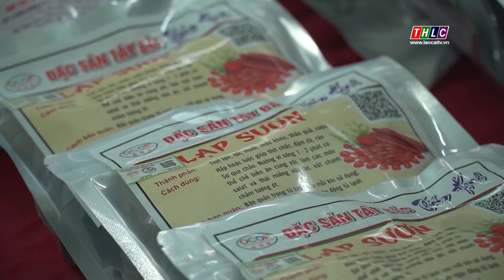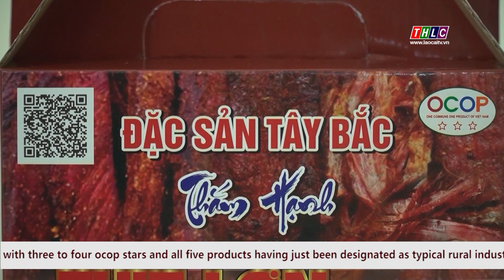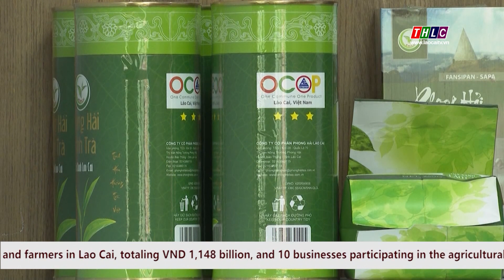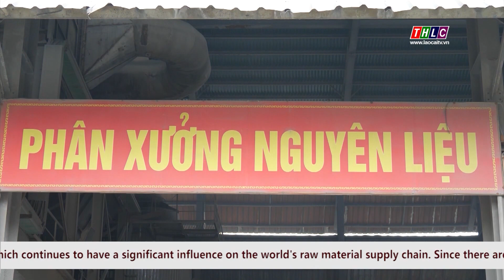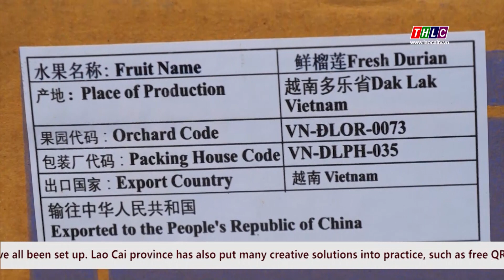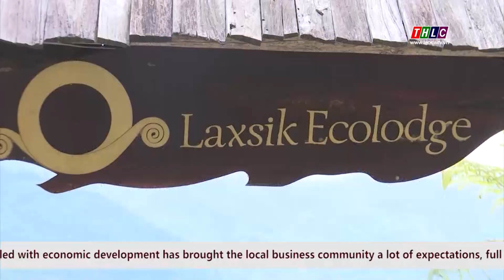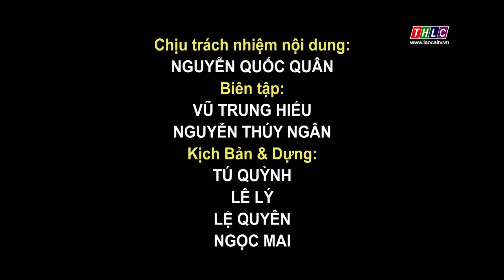Lao Cai hội nhập tiếng Anh (11/1/2023) | THLC